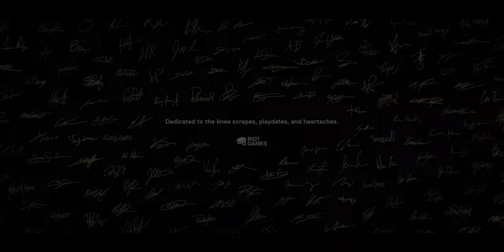Ticking Away ft. Grabbitz & bbno$ (Instrumental)